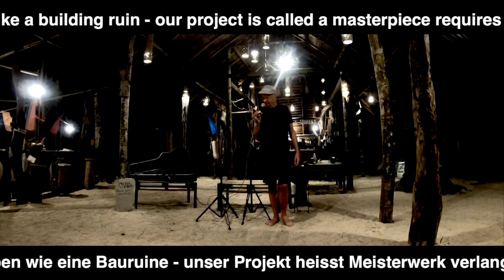Peter Greenaway und du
A song by Alfred Banze, video recorded at "Light my Fire" on Koh Ngai in Thailand, 2023.